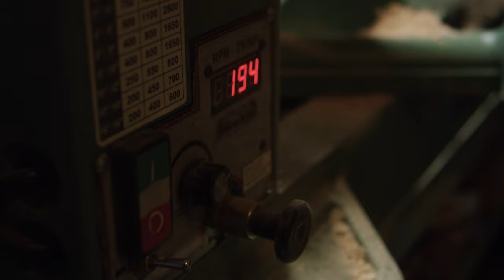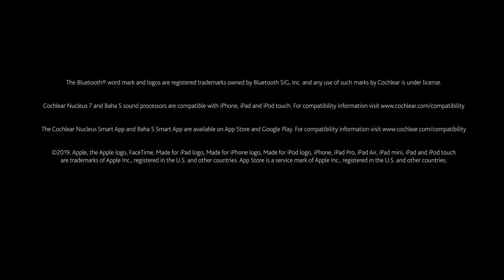What Does Music Sound Like With A Cochlear Implant? Find Out!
What does music sound like with a cochlear implant?

With the Cochlear Bring Back The Beat app, you can begin enjoying music again! Bring Back The Beat is a fun learning app with different games to help people with cochlear implants to regain the joy of music.

These Cochlear™ recipients have found joy in listening to music. Whether it’s a capella, hip hop, or 80s music, these recipients enjoy music in their day-to-day lives. Some listen to music while working out and others dance with their friends! How do you enjoy music?